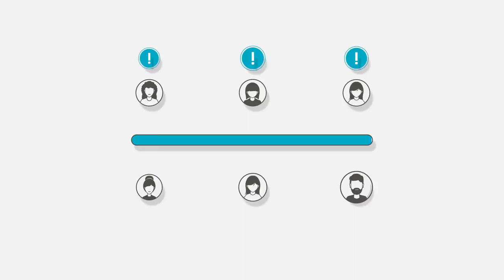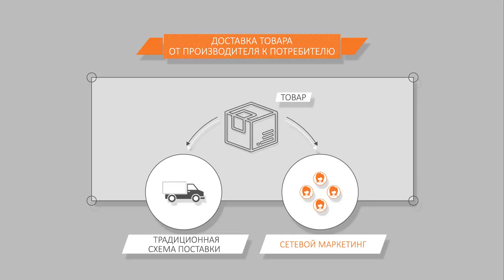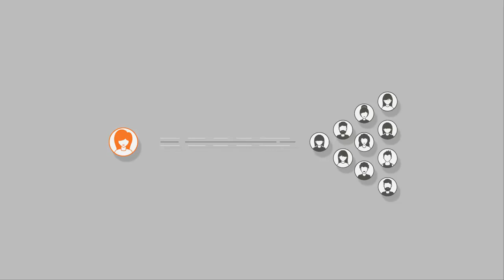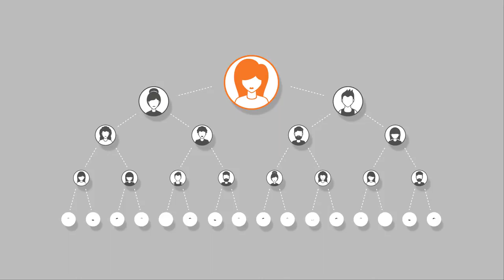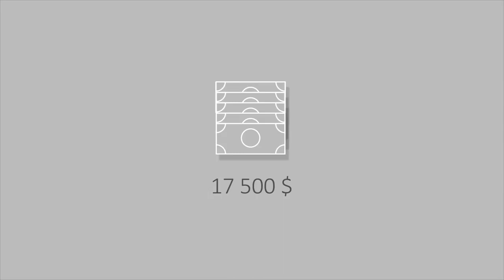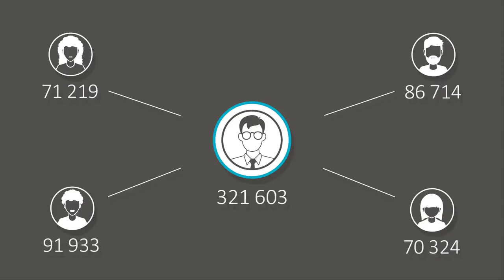Суть бизнеса КРАТКО!!!